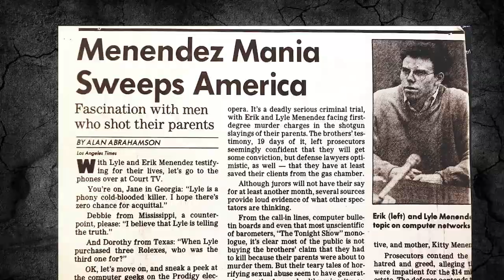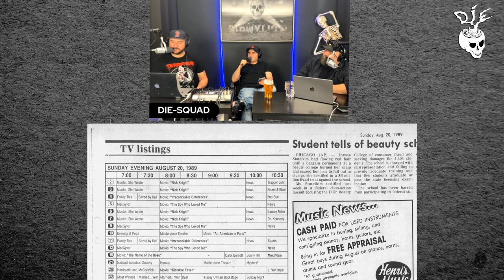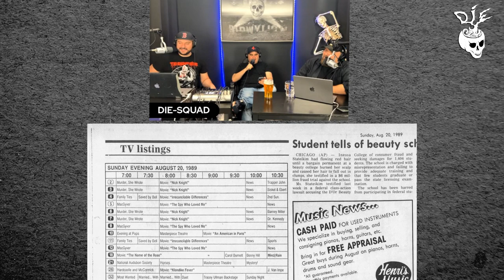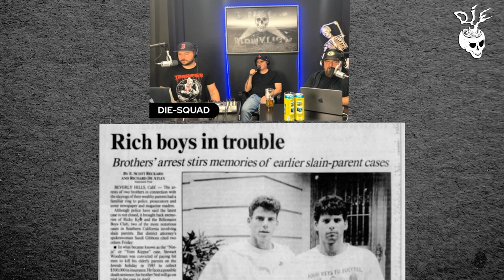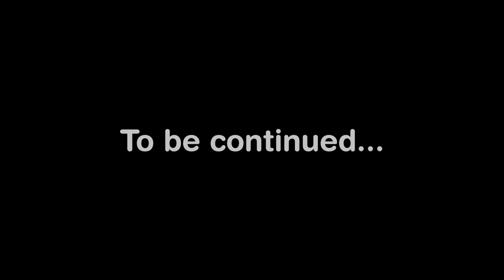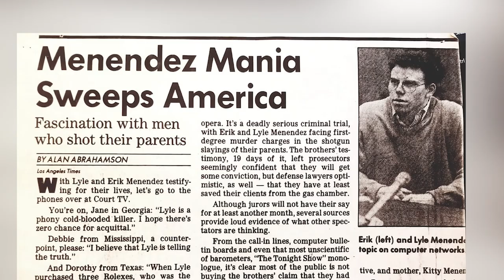The Menendez Brothers: A Nightmare On Elm Drive (Murder in 90210) | FULL PODCAST EPISODE 1 of 2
What do The Cheesecake Factory, the movie Batman and a couple of shotguns have in common? All three of them are important details in this week's episode! It was a crime that sent shock waves through Beverly Hills. On August 20, 1989, Jose Menendez, a wealthy movie mogul, and his wife Kitty were murdered in their million-dollar mansion. The killers? Their own sons, Erik and Lyle.  Were they bad seeds or was this a bad family?

In part one of our series, we dissect the madness of the Menendez family. It's a story of money, privilege and power -- and what happens when the American Dream turns into a Nightmare. There are details so insane you may not even believe them!

EPISODE TIMELINE:
0:00 - Teaser/Intro
2:59 - Pop Culture Flash: August 20, 1989
8:12 - A Nightmare on Elm Drive: The Menendez brothers find their parents brutally murdered.
21:33 - Meet the Menendezes: How Jose, Kitty, Erik and Lyle became a family.
33:32 - Erik and Lyle act out: Criminal Activity & Cheating. Too much pressure?
47:58 Millionaire Orphans: The Boys go on a Spending Spree.
1:04:46 The Walls Close In: Erik makes a shocking confession to his psychologist with serious repercussions.
1:13:36 Arrest & Jail